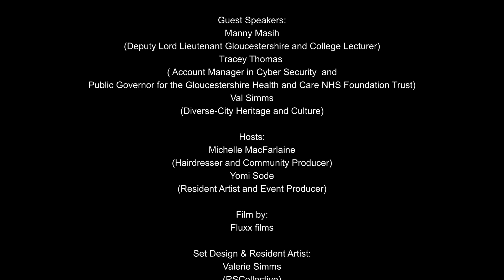Gloucester Presents… Communities in Conversation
What happens when you team up a group of local residents with a pair of incredible artists to come up with their own creative event?

'Communities in Conversation' is a filmed panel discussion, where the guests are all Gloucester residents – sharing their stories of life in the city 🔥